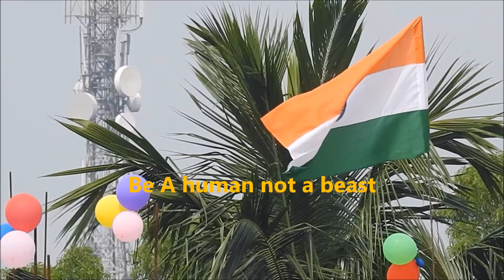Happy Independence Day to All Indians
Happy Independence Day to All from me, Antarip Pradhan